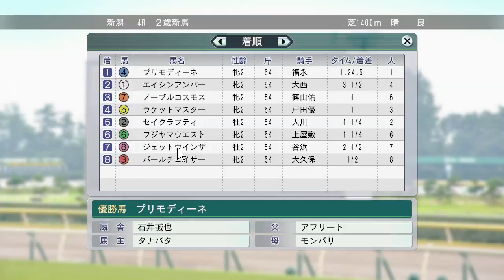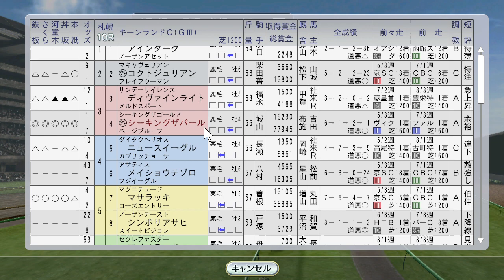牧野双葉登場！ 1998年8月5週【ウイニングポスト8 2016：競馬ゲーム】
これで姉の牧野若葉とともに、双子の牧野姉妹が揃いました。
レースでは、海外遠征にエルコンドルパサー、ウイングアロー、メジロブライト、ファレノプシス、アグネスワールドらが登場。クラブ馬プリモディーネの新馬戦。アドマイヤベガが新潟2歳Sでザカリヤと対決。シーキングザパールがキーンランドSに出走です。

（前）8月4週 スペシャルウィークがアーリントンミリオン、トゥザヴィクトリー新馬戦：
（次）9月1週 テイエムオペラオー新潟2歳S、アグネスワールド海外：